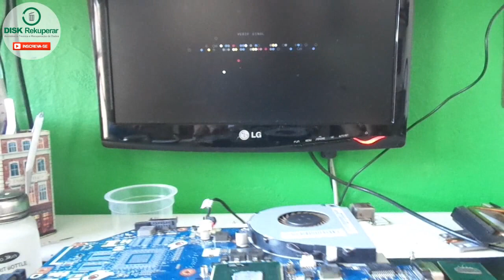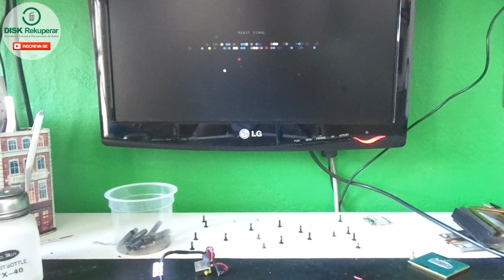Aprenda identificar 2 defeitos diferentes causados pela PCH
Neste video mostro como identificar 2 defeitos diferentes causados pela PCH.